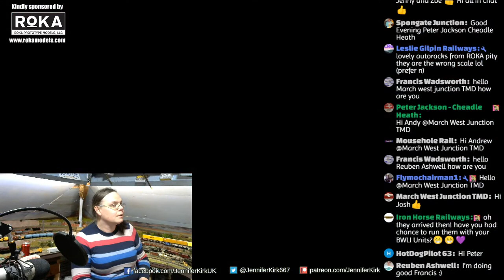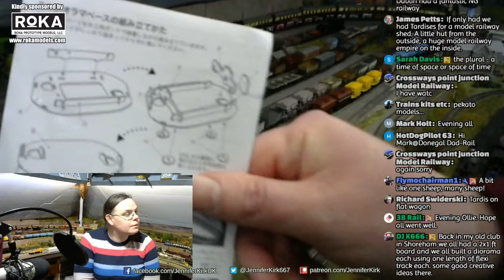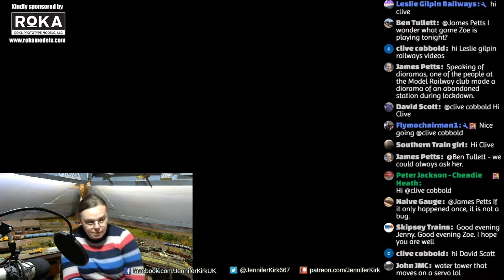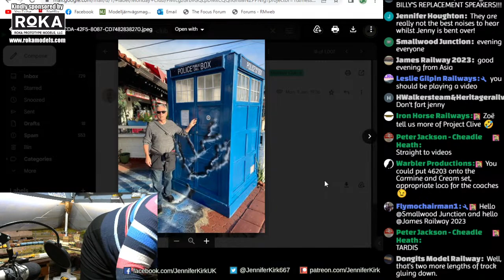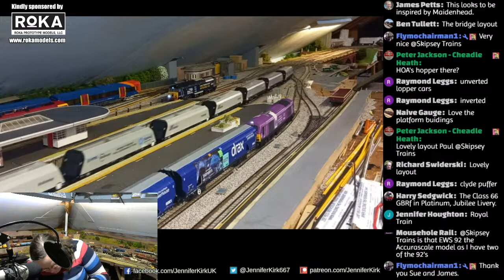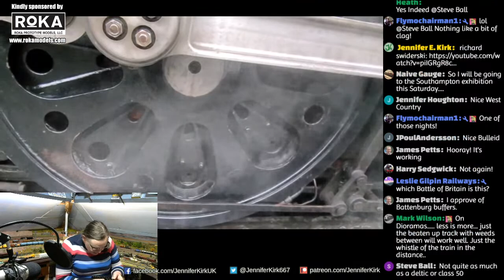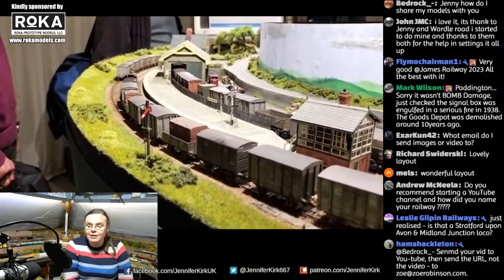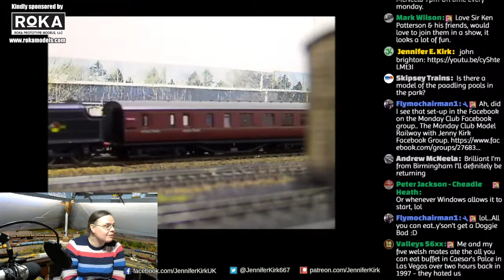New Diorama Planning? The Monday Club with Jenny Kirk!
It's time for a The Monday Club , featuring all the latest news, chat, layout tour videos and more from the world of model railways!

Pre-order the new "William Loud and Sons" Monday Club wagon now, via Rails of Sheffield!